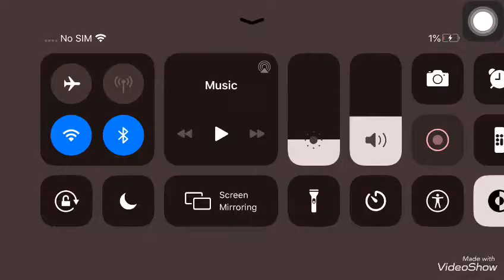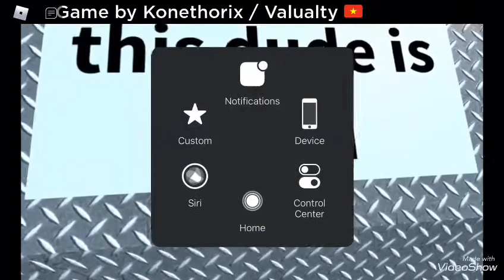ME AND UNDEADASSASSIN72 ENDING THIS TOXIC PLAER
THIS DUDE IS TRYING TO BULLY US PLS ROBLOX BAN THIS GUY